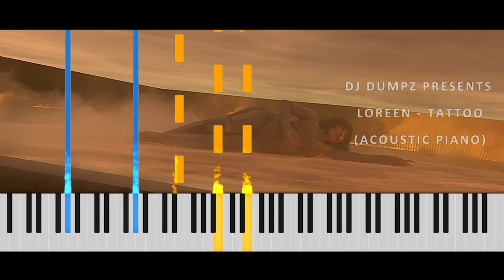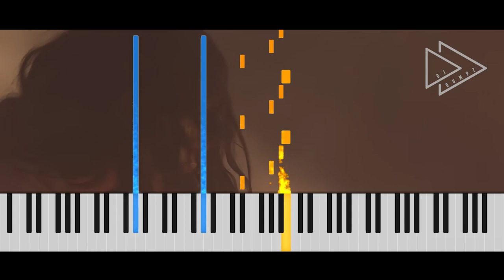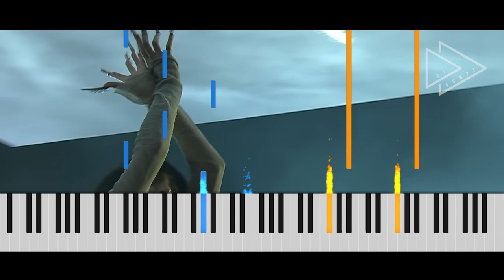Loreen - Tattoo (Acoustic Piano Version)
The better acoustic cover version of the winner's performance for sweden? 😉

+ Hearthis.at: hearthis.at/djdumpz
+ Hearthis.at: hearthis.at/djdumpz2

Promotion only. Please support the artists you like and buy their music!